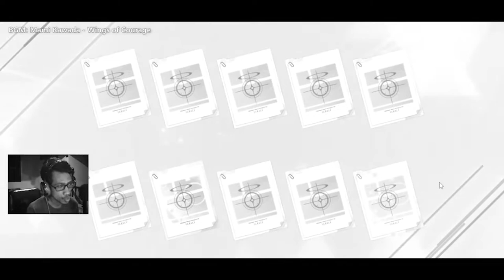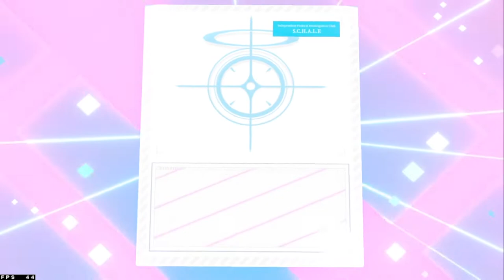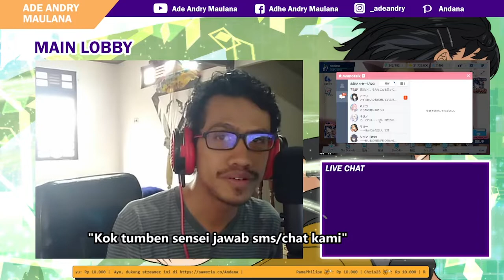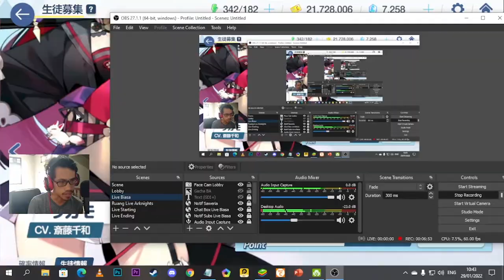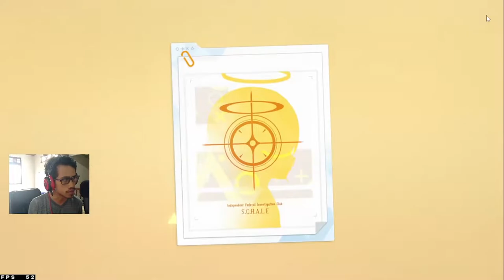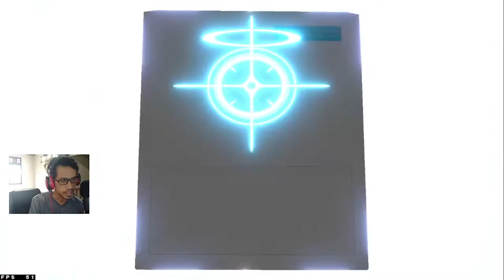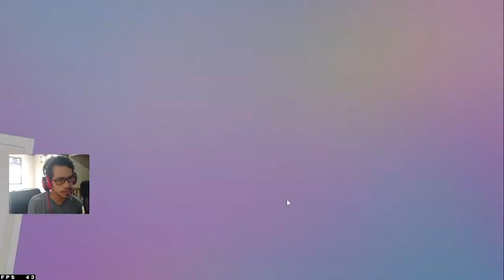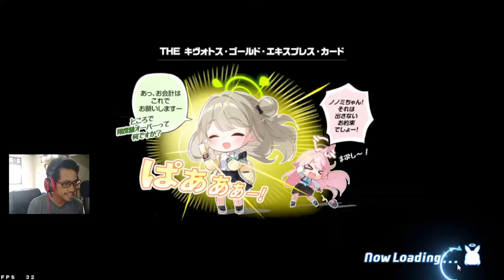PERTAMA KALI SPARK DI BLUE ARCHIVE WKWK + SHOWCASE KOSAKA WAKAMO #13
Gacha Kosaka Wakamo Banner !